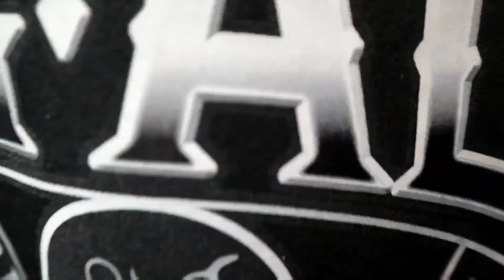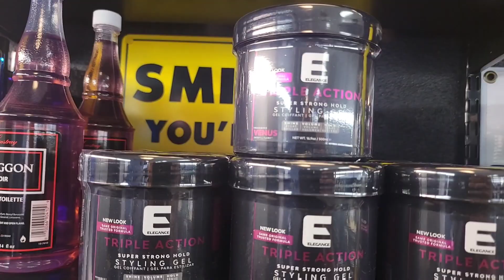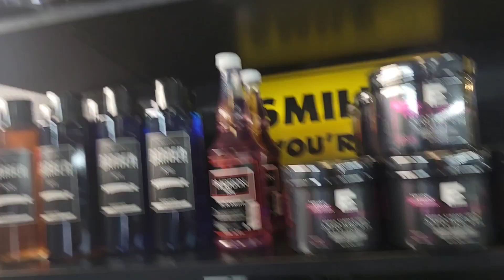Restocking my retail shelves at shop